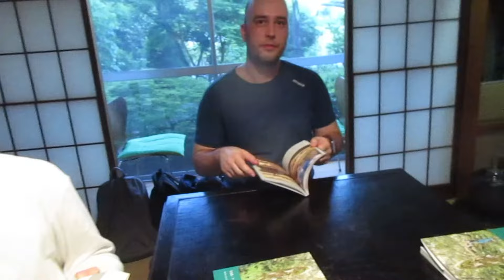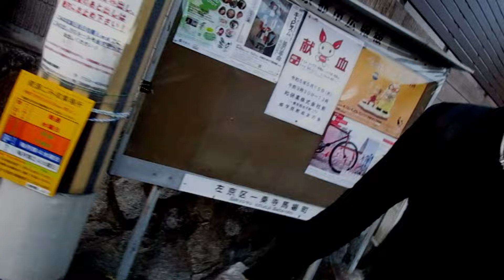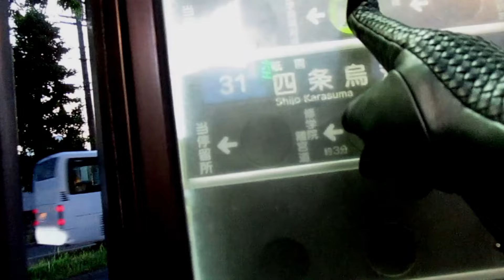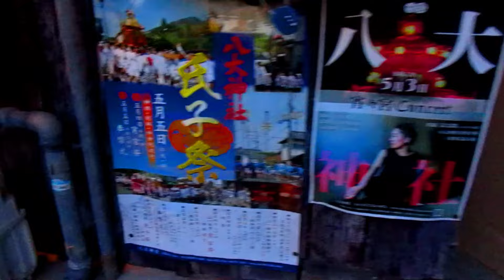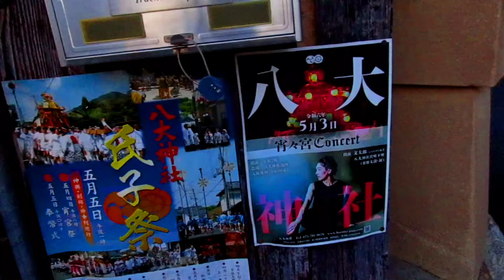京都面白大学第156講フィールド篇東山修験道916八代神社・鷺森神社の宵宮祭の夜に サム(英国）、ガオ（中国）、フィリップ（スウェーデン）と。そして「やまとはくにのまほろば」のうた 2024年5月4日